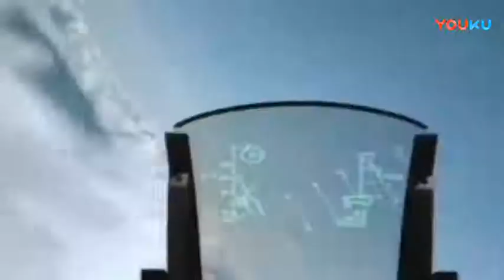美媒 中国不声不响造出百架王牌战机, 与歼 20搭配成最强组合